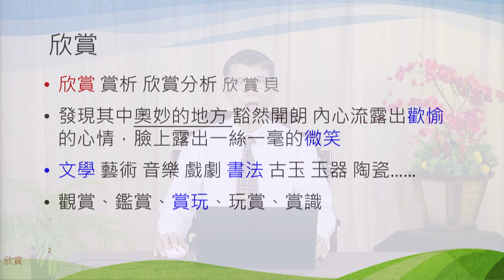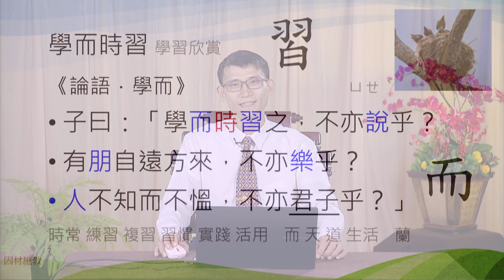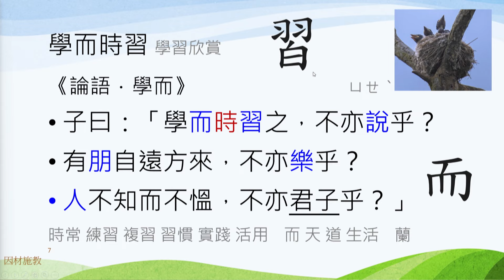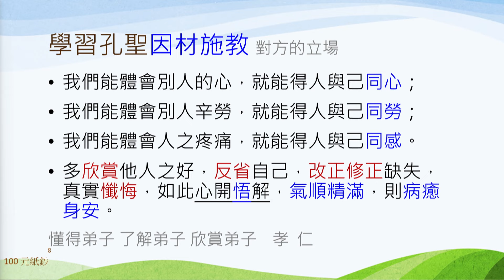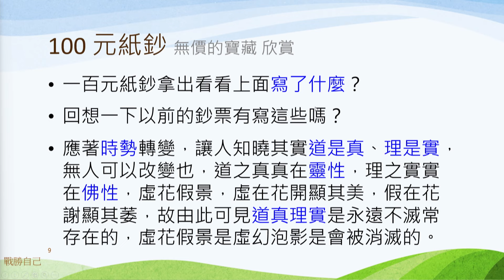欣賞就是快樂學習 上丨王志祿丨打開心靈的鎖匙148期